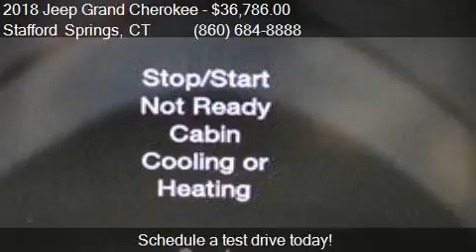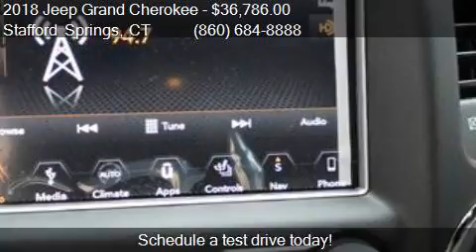2018 Jeep Grand Cherokee Laredo 4x4 4dr SUV for sale in Staf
This 2018 Jeep Grand Cherokee Laredo 4x4 4dr SUV is for sale in Stafford Springs, CT 06076 at Bolles Chrysler Dodge Jeep.

Engine: 3.6L V6
Transmission: Automatic 8-Speed
Color: Diamond Black Crystal Pearlcoa
Mileage: 11
Contact Bolles Chrysler Dodge Jeep 121 A West Stafford Rd Stafford Springs, CT 06076 to test drive this 2018 Jeep Grand Cherokee Laredo 4x4 4dr SUV today.